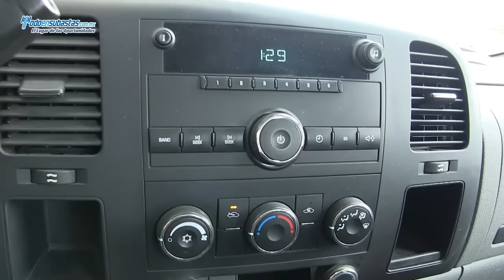Chevrolet / Silverado 1500 Cabina Regular Automática Paquete G A/A D/H / 2010